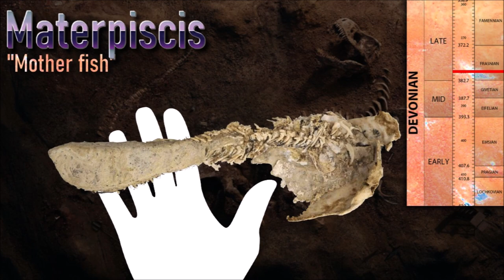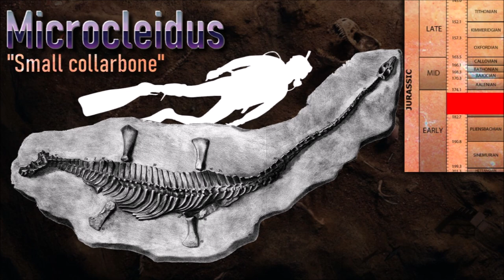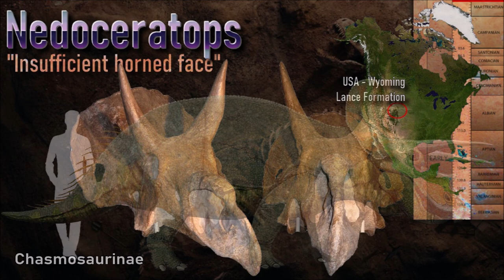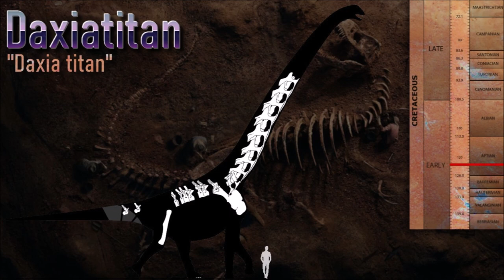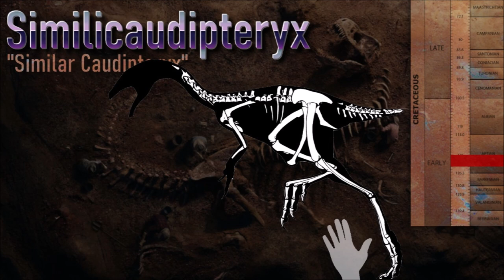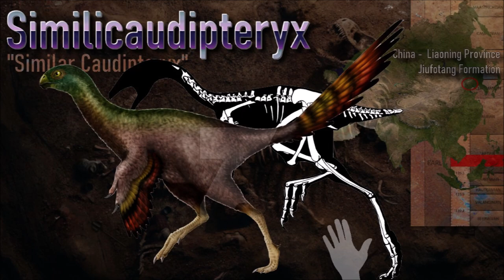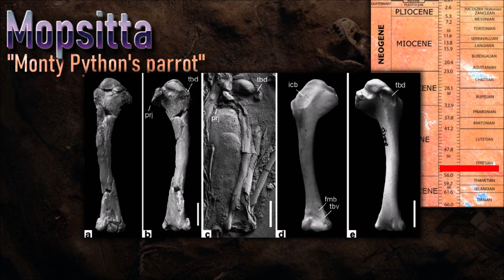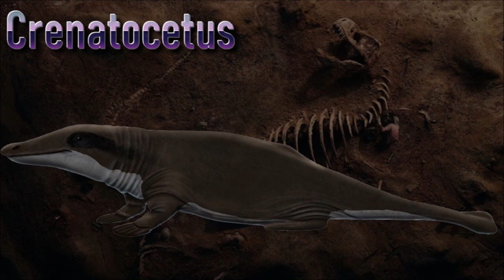PALEO-DISCOVERIES from 2008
Video about paleontological discoveries from this century. I'll show new genus descripted of vertebrates from 2000 to 2022. Here's 2008

0:00 Introduction

0:47 Fish
1:04 Amphibians
2:02 Reptiles
3:27 Archosaurs
3:56 Dinosaurs
11:16 Birds
12:47 Pterosaurs
14:55 Synapsids
15:12 Mammals